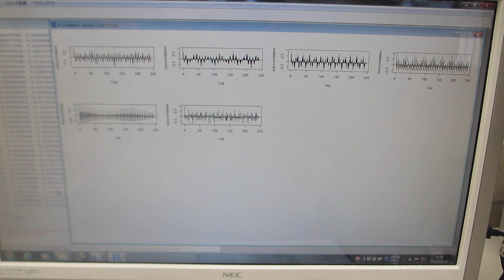超音波の伝搬状態を測定・解析・評価する技術（超音波システム研究所）